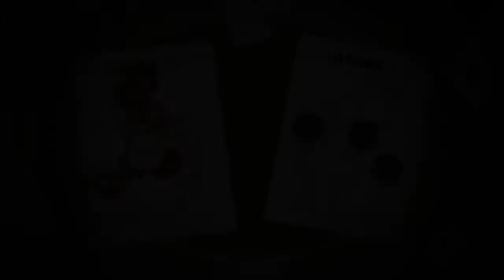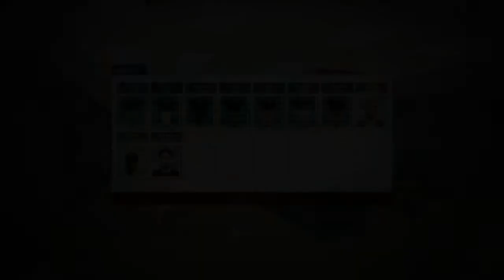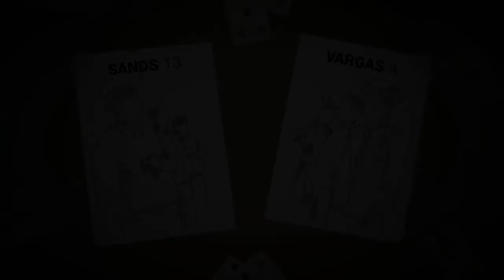This is the Police ep08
This is the Police : Suivez les aventures de "Boyd" un commissaire qui jongle entre enquête, gestion de sa ville, mafia, ex femme et autres ... vais je atteindre son but ?